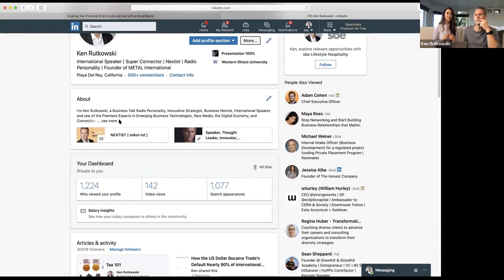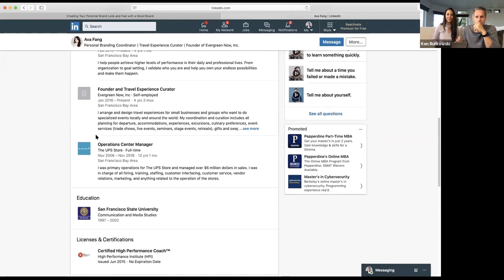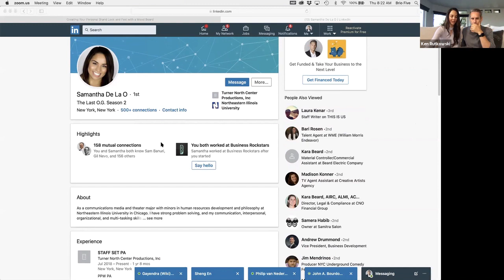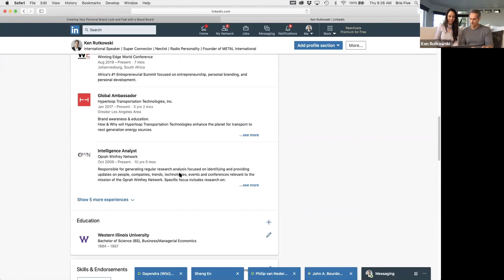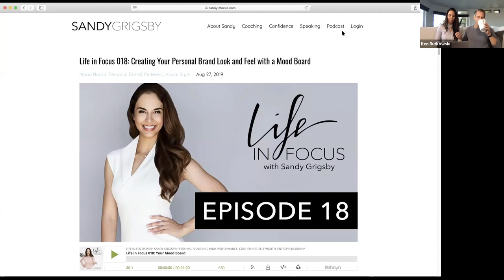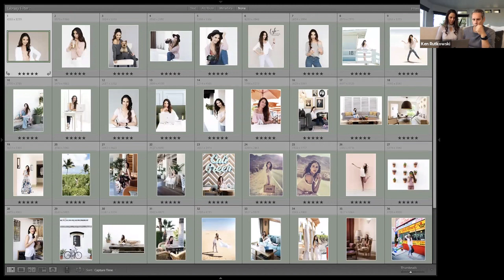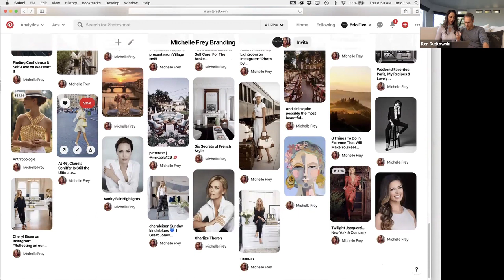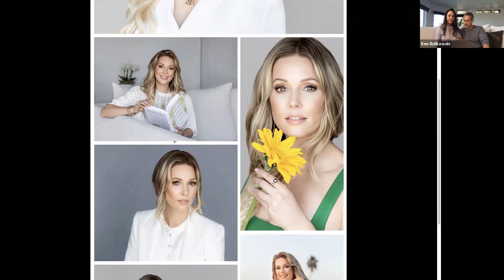Unity Mentor Call - Mood Board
Defining the look and feel of your brand is a very important part of the process. If you get it wrong it can start a chain reaction that will cost you a fortune to iron out later with website overhauls, extra photo sessions, logo redesigns, etc.

That's why you can't miss this UNITY call where we’ll tell you all that’s necessary to take this first step in establishing the look of your personal brand.

This call will feature Super Connector and Radio Personality, Ken Rutkowski, and Personal Branding Image Expert and Confidence Catalyst®, Sandy Grigsby.

By creating a Mood Board you can authentically portray who you really are, develop a useful brand look and feel for your designer and photographer, and have a guide to curate your wardrobe and personal style.

In this call Sandy Grigsby will tell you why and how to use Pinterest to create the perfect mood board.